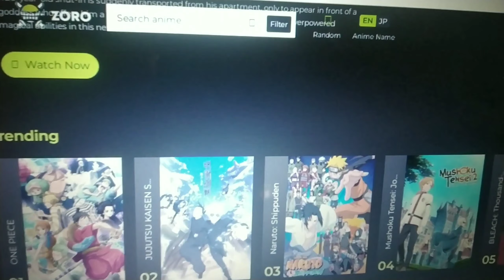Watching Jujutsu Jaisen ( Season 2 ) & Puri aur Aloo Bhujiya / vlog vlogging dailyvlog / # 313